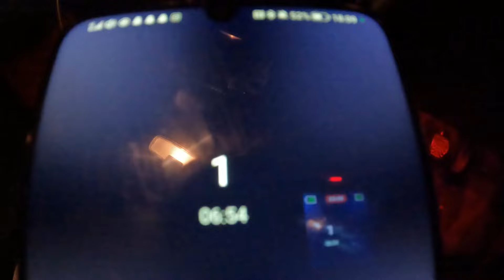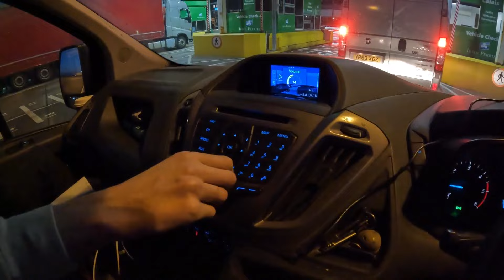Training In Spain With Pros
An eventful trip to Spain followed by a very funny day riding With Jack Peace, Harry Turner, Oliver Smith & Ben Dignan